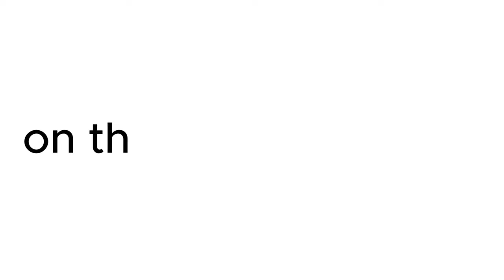Can Dance win from other TALENTS?😜| VLOG#24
Stepping into the spotlight, I danced to the rhythm of Blackpink's beats and Jessie's lyrics, and today, I proudly hold the champion's crown. A celebration of talent and passion, this contest was a stage where dreams came alive. Thank you for believing in me. DanceChampion Blackpink Jessie"frnckyl